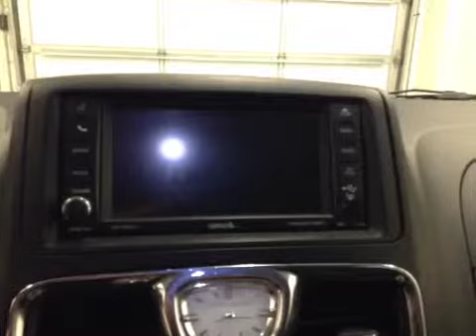Used 2013 Chrysler Town & Country 4dr Wgn Touring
This is a 2013 Chrysler Town &amp; Country 4dr Wgn Touring with 6-Speed A/T transmission Silver[PSC,Billet Metallic] color and Black/Light Graystone Interior interior color.  This video is recorded and uploaded by cDemo Mobile Inspector